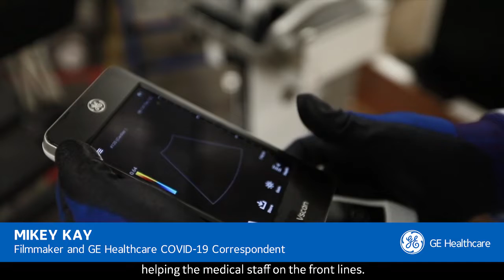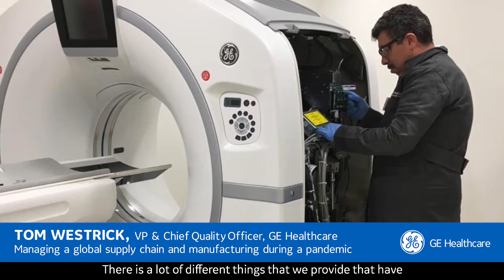Global Scale - Ep. 1: Managing Global Supply Chain During a Pandemic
What does it take to manage a global supply chain for a medical technology company during a pandemic? Mikey Kay spoke to Tom Westrick, who is leading just that effort at @GEHealthcare.